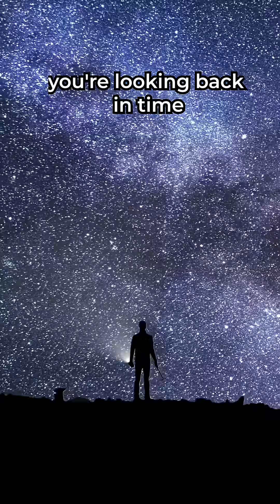Galaxies That SHOULDN'T Exist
Hi, I am Neel and I make videos mostly about animals and space. I try to communicate science with stories to make it easier for you to understand.
I love designing and at some point I had learned graphic designing. So, here are some of my artworks that you might want to have a look: